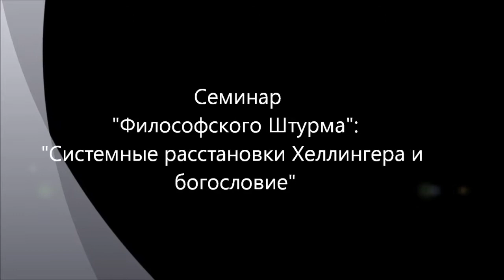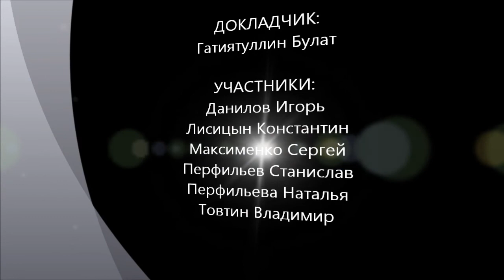Системные расстановки Хеллингера и богословие - 1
Семинар "Философского Штурма" посвященный обсуждению системных (семейных) расстановок Хеллингера и попытку их концептуализации. Обсуждается что такое "духовное поле" и "сила" в понимании Хеллингера. Высказываются две гипотезы о месте системных расстановок в общем устроении нашего мира и их отношение к богословию.
 Оппоненты: Данилов Игорь (к.ф.н.), Лисицын Константин, Максименко Сергей, Перфильев Станислав, Перфильева Наталья, Товтин Владимир